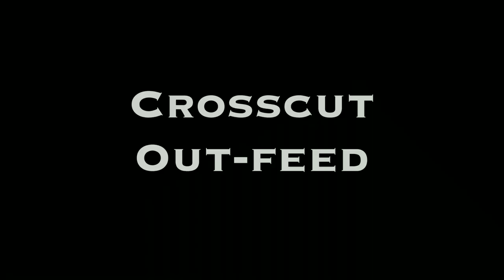How to Shred Recycled Plastics: small scale industrial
How to break down the plastics for flake feedstock recycled HDPE flake. This can then be used in extrusion of filament, or continuous extrusion beads for a 3D printer.

more to come...[ at some point in the near future]